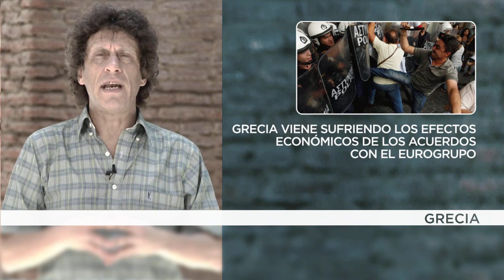Grecia: convocan a elecciones y la izquierda se presenta como favorita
El Primer Ministro de Grecia, Antonis Samarás, no consiguió que el Parlamento eligiera a su candidato a la presidencia y, según establece la Constitución, debió convocar a elecciones generales.

El 25 de enero el pueblo deberá votar un nuevo Parlamento y un nuevo Primer Ministro en una contienda electoral donde el gran favorito es Syriza, la coalición de la izquierda radial que ya en las elecciones anteriores estuvo a un paso de conseguir el triunfo.

Hasta ahora, los que gobernaron lo hicieron pensando mucho más en los bancos europeos y el Fondo Monetario Internacional que en la inmensa mayoría de la población que viene sufriendo políticas de ajuste.

La apuesta por Syriza es una apuesta arriesgada pero seguramente el pueblo griego tendrá que elegir entre el pasado o el futuro.